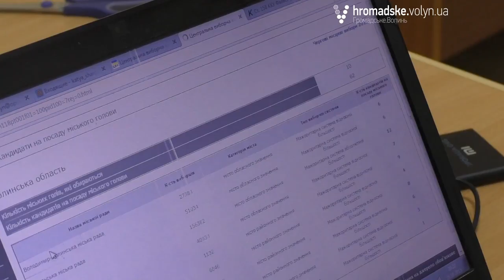Які порушення зафіксувала «ОПОРА» у другій половині дня голосування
Незаконна агітація на територіях виборчих дільниць, винесення бюлетенів за межі дільниць, підвезення виборців - такі та інші порушення виборчого законодавства зафіксували активісти Громадянської мережі «ОПОРА» у Волинській області.